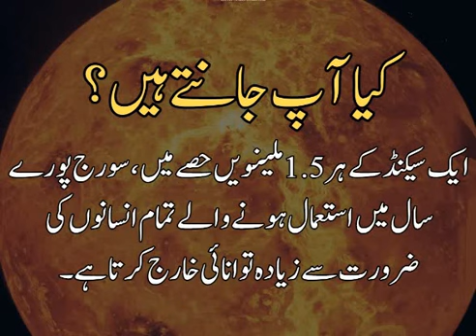ENGLISH VOCABULARY/ ONE WORD ENGLISH VOCABULARY FOR PMS/CSS EXAMS/ GENERAL KNOWLEDGE